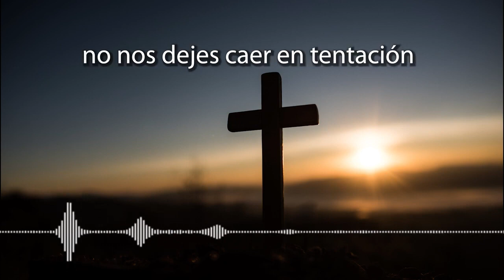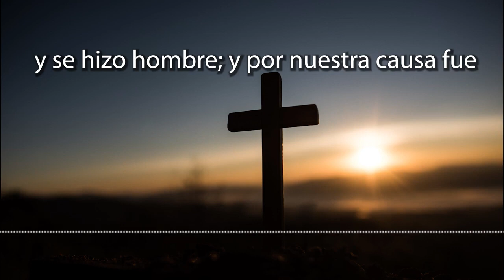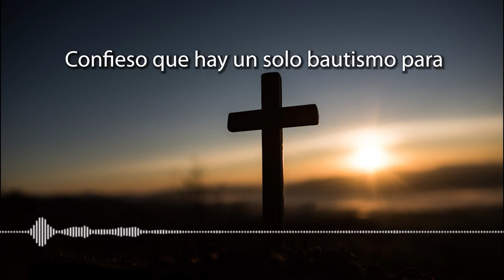CORONILLA A LA DIVINA MISERICORDIA